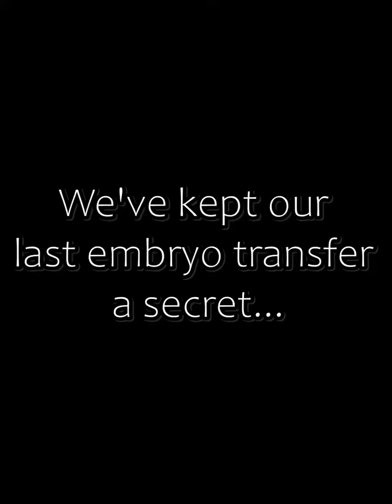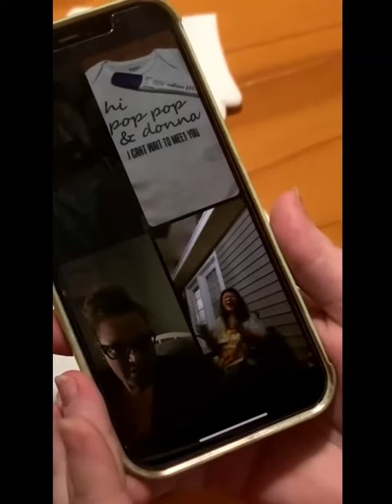Surprise Pregnancy Announcement after infertility